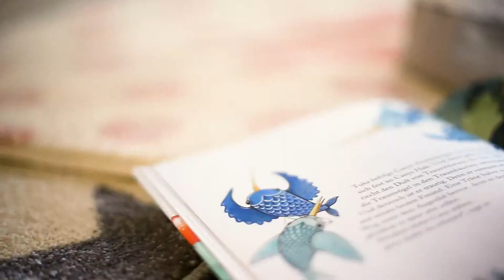Rug Collection Justin Kids | benuta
About benuta:
benuta is an online shop in the Home & Living field specializing in rugs in all shapes, sizes and colors. We offer a wide product range from classic designs, over modern shaggy rugs, up to sturdy outdoor rugs. We constantly strive to improve our service to ensure you have the best and most convenient online shopping experience.